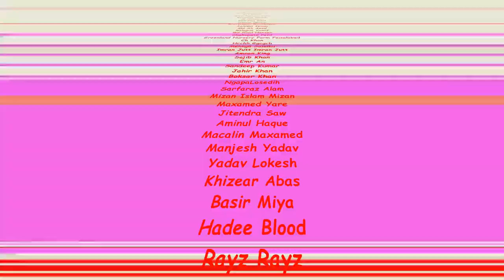Booyah Tag 'Free Fire'